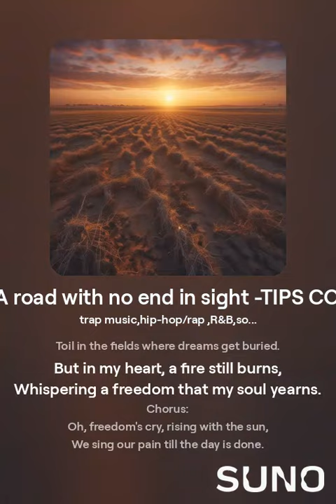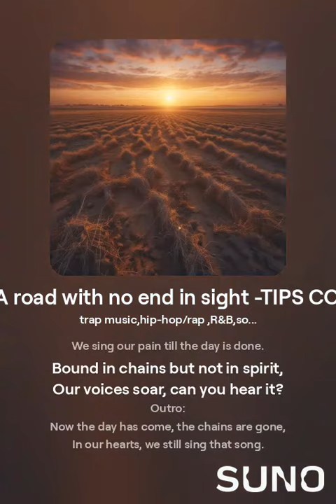Chain? A road with no end in sight -TIPS COIN song